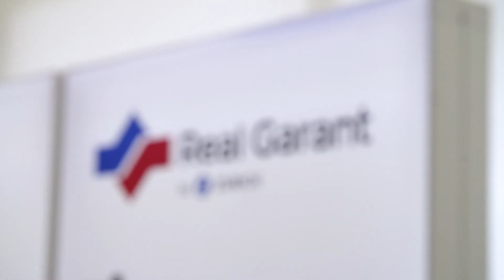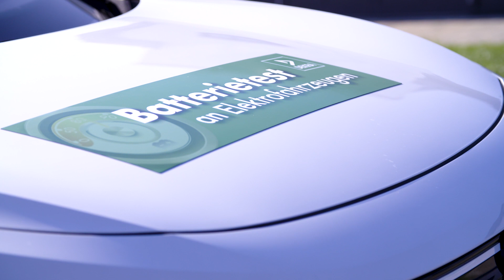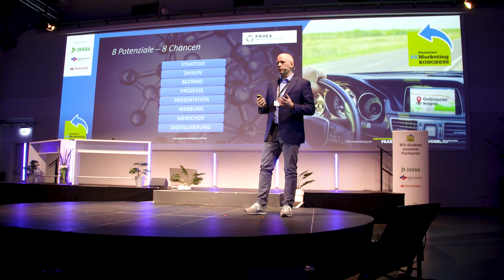Deutscher Remarketing Kongress 2023: Auktion und Batterietest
Das Gebrauchtwagen-Business ist in Bewegung, der Remarketing Kongress 2023 thematisierte Themen mit Praxisbezug wie Batterie-Tests und eine Show-Auktion.